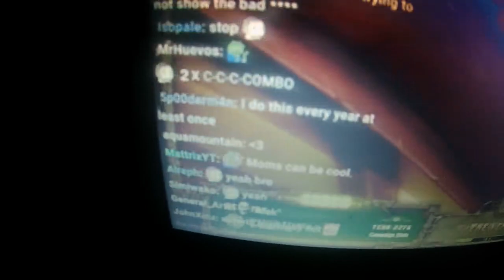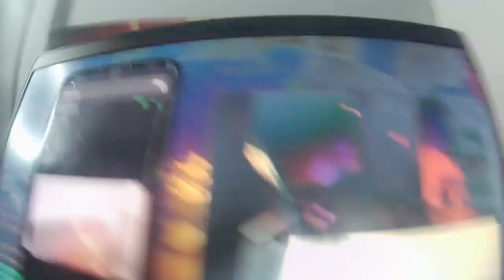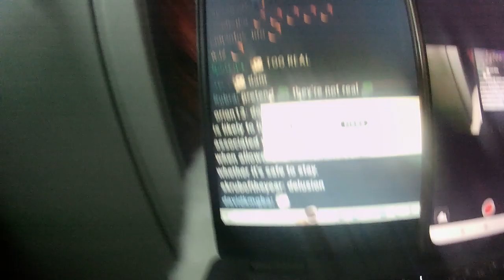Jon Zherka is INSANE